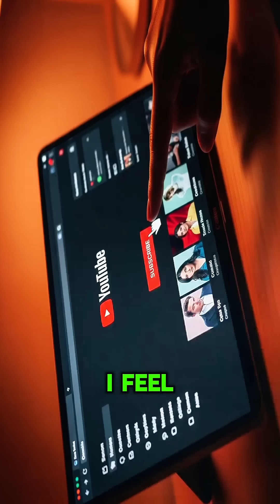Why Do We Yawn When Others Do?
Did you know… yawning is contagious?Not just in person — even reading about yawns can make you yawn. You’re trying not to, aren’t you?But here's the twist: it’s not just because you're tired. There’s something deeper going on in your brain. Enter: mirror neurons. They fire when you watch someone else do something — smiling, crying… yawning. Your brain literally mirrors what it sees. Why?Because it's wired for connection. Yawning together is a weird little way humans bond. And the closer you are to someone —like a friend or family member —the more likely you are to catch their yawn. But here's where it gets really strange…Psychopaths?They're way less likely to yawn when others do. Seriously — contagious yawning might be an actual empathy test. So the next time you yawn just because someone else did…don’t fight it. That’s your brain whispering,“Hey… I feel you.